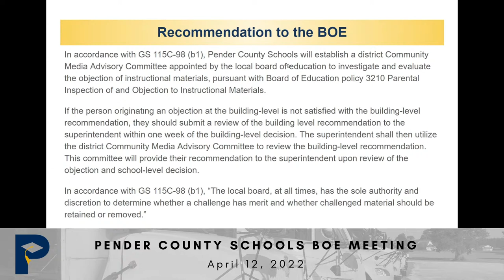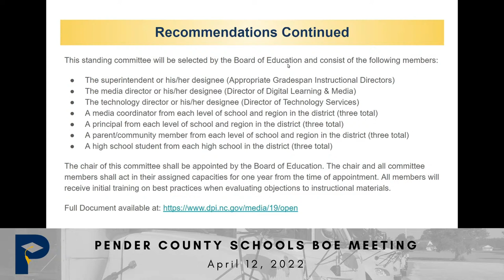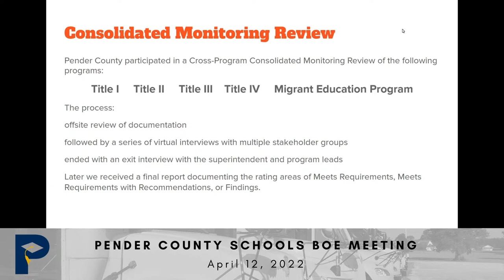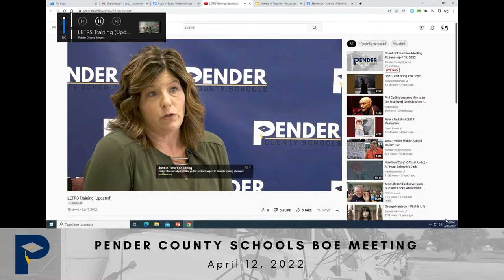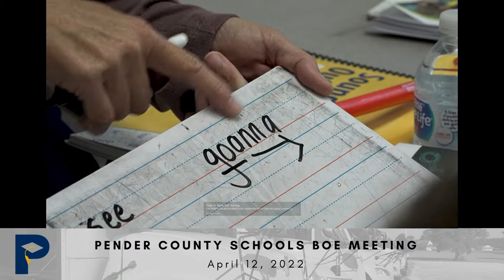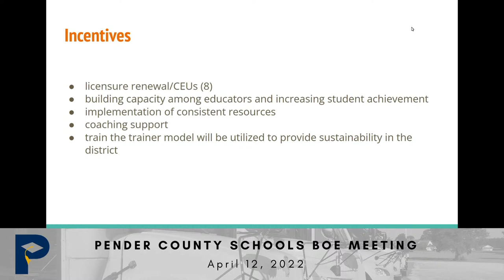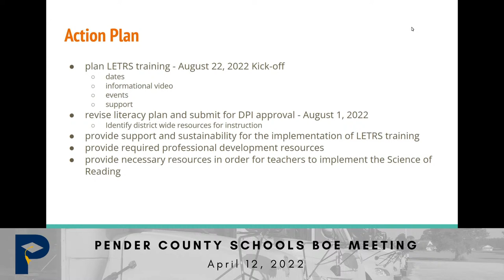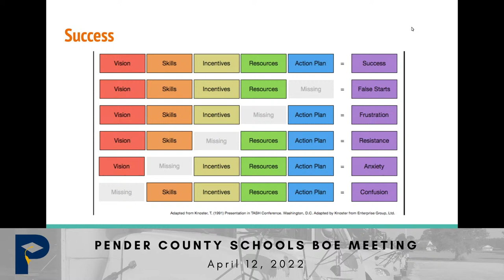Board of Education Meeting Stream - April 12, 2022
Pender County Schools Board of Education live stream for the public